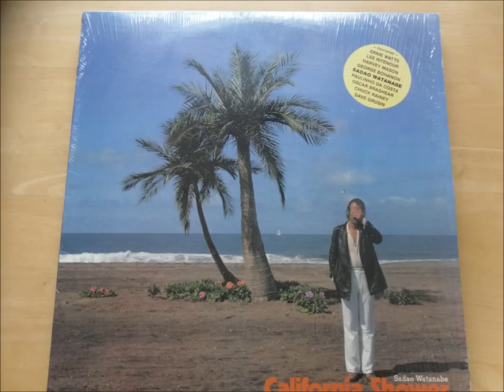Sadao Watanabe - Duo-Creatics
Ft -  Dave Grusin Keyboards, Lee Ritenour Guitar, Chuck Rainey Bass, Paulinho Da Costa Percussion, Harvey Mason Drums, Ernie Watts Tenor Sax..